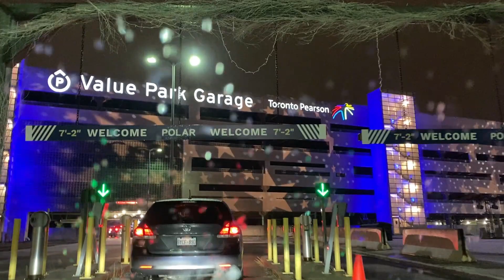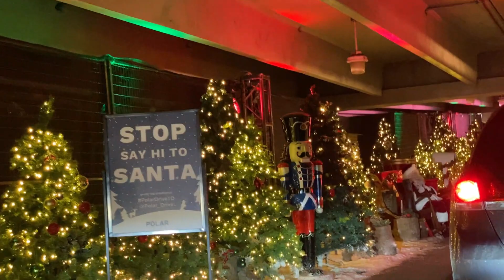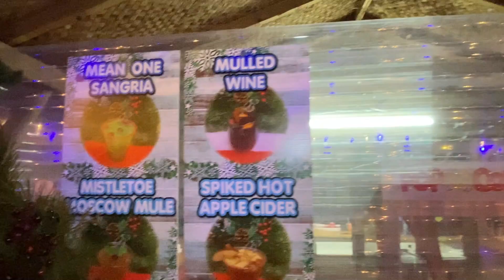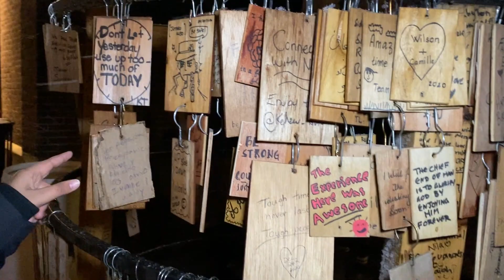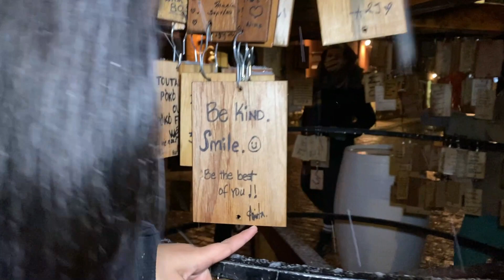Incredible Christmas decorations in Canada | Indians celebrating Christmas Eve 2020 | Waddup Canada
This video is all about different Christmas decorations in Canada. Watch this vlog to see how Indian couple enjoys the Christmas eve in Canada. This video covers:

1. A lot of houses decorated beautifully for Christmas
2. Polar Drive Thru - Canada's first multi-level drive through holiday experience
3. Holiday Street Food Pop Up - Sweaters N Snowflakes
4. Distillery District, Toronto

House 1 - Leslieville Dollhouse (35 Bertmount Ave.)

House 2 - 188 Brock Ave.

House 3 - 262 Brock Ave.

House 4 - Wood Cake House (473 Clinton St.)

We are Indian Immigrants exploring our new life in Canada.
A young Indian couple who want to help fellow Indians aiming to immigrate to Canada with questions regarding PR, Jobs, lifestyle, expenses , settlement etc. We like to document our experiences related to food, travel and lifestyle. As new immigrants, we want to share anything and everything about Canada to help people who are planning to come to Canada or who are already here.

Our Inspiration -

Flying Beast
Canada Couple
The Travelling Desi

Food Vlog Canada
Scary Halloween decoration in Canada
Indian grocery in Canada
Winter Shopping in Canada
Day 1 @ Niagara Falls
Skylon Tower Revolving Dining Room
Niagara Falls Illumination at Night
Fallsview Room Tour
Winter Festival of lights
Journey Behind the Falls
Clifton Hills Walking Tour

Music